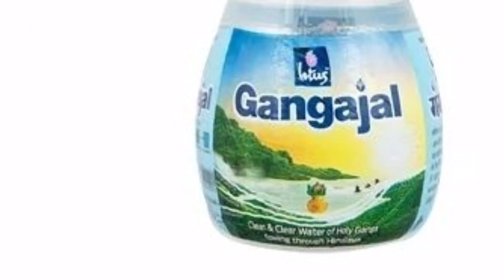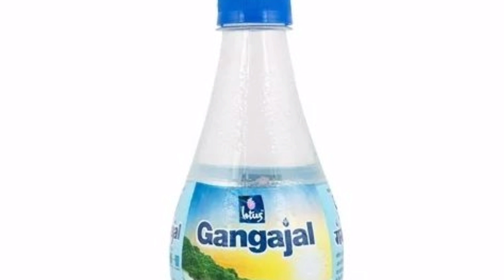Annapurna Puja Vidhi in Bengali |অন্নপূর্ণা পূজা সময়সূচী২০২৩ | অন্নপূর্ণা পূজা 2023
2023 Basanti Puja Date and Time in Bengali/২০২৩ সালে বাসন্তী পূজার তারিখ ও সময়সূচী/অন্নপূর্ণা পূজা2023 Basanti Puja Date and Time in Bengali/২০২৩ সালে বাসন্তী পূজার তারিখ ও সময়সূচী/অন্নপূর্ণা পূজা

# অন্নপূর্ণা২০২৩তারিখওসময়
#,Annapurnama
Annapurna puja 2023,